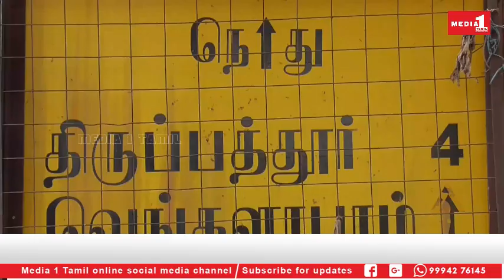காடுவெட்டி குருவின் பேனரை மர்மநபர்கள் கொளுத்தியதால் பாட்டாளி மக்கள் கட்சியினர் சாலை மறியல்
காடுவெட்டி குருவின் பிறந்தநாள் பேனரை மர்மநபர்கள் கொளுத்தியதால் பாட்டாளி மக்கள் கட்சியினர் நூற்றுக்கும் மேற்பட்டோர் சாலை மறியல்

வேலூர் மாவட்டம் திருப்பத்தூர் அடுத்த வெங்கலாபுரத்தில் பிப்ரவரி 1 தேதி காடுவெட்டி குருவின் பிறந்தநாள் பேனரை பாட்டாளி மக்கள் கட்சியினர் வைத்துள்ளனர்.இதனை இரவு மர்ம நபர்கள் பேனரை தீவைத்து எரித்துச் சென்றுள்ளனர். இச்சம்பவத்தினால்  பாட்டாளி மக்கள் கட்சி மாநில துணை பொதுச்செயலாளர் டீகே.ராஜா மற்றும் எபி.சிவா தலைமையில் சுமார் நூற்றுக்கும் மேற்பட்டோர் திருப்பத்தூர் வழியாக திருவண்ணாமலை செல்லும் சாலையில் கோஷங்கள் எழுப்பி திடீரென சாலை மறியலில் ஈடுபட்டனர்.இச்சம்பவம் அறிந்த திருப்பத்தூர் கிராமிய காவல் துறையினர் சம்பவ இடத்திற்கு விரைந்து வந்து சாலை மறியலில் ஈடுபட்ட பாட்டாளி மக்கள் கட்சியினரிடம் சமாதானம் பேசி கூடிய விரைவில் பேனரை எரித்த மர்ம நபரை கைது செய்வோம் எனக் கூறியதன் அடிப்படையில் அனைவரும் அங்கிருந்து கலைந்து சென்றனர்

CATEGORY -NEWS/POLITICS